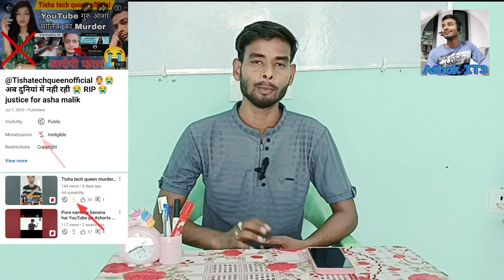Trisha tech queen अभी भी जिंदा हो सकती है